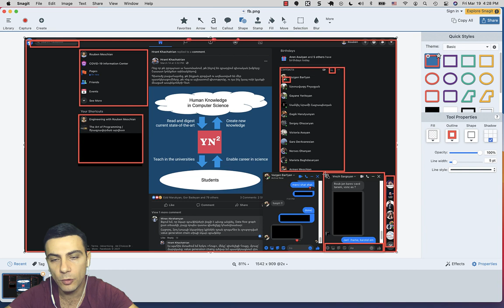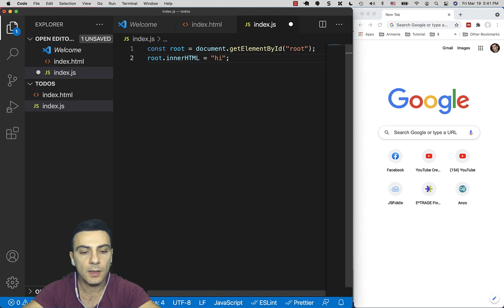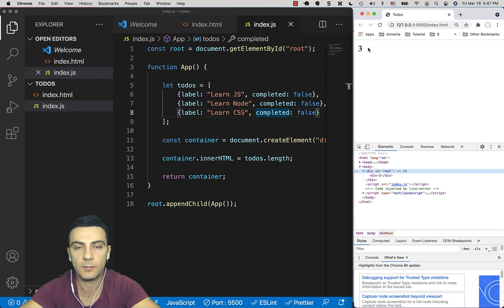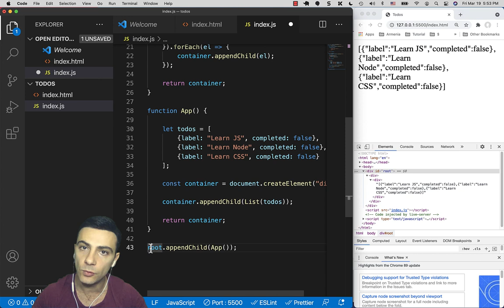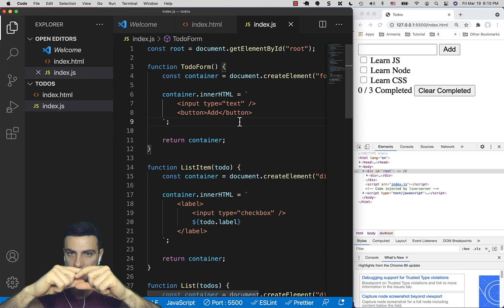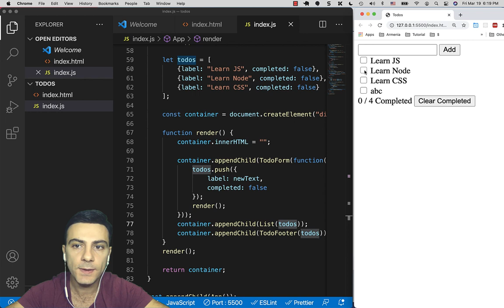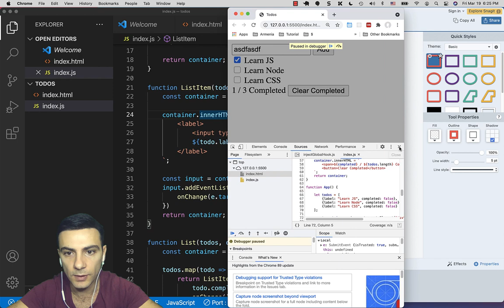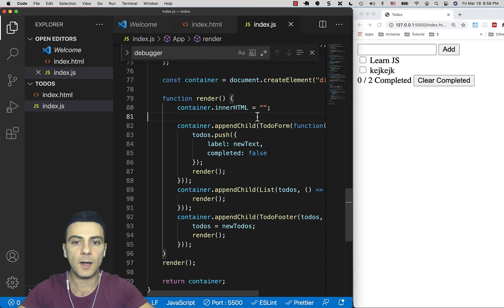ReactJS - Ինչու?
Կոդի օրինակներ